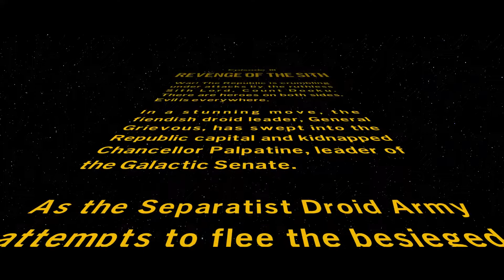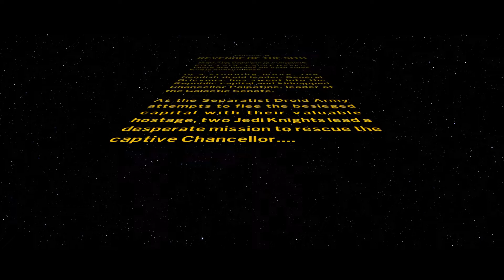LEGO® Star Wars The Skywalker Saga Gameplay Walkthrough Part 23 [PC 1080p⁶⁰ᶠᵖˢHD] |No Commentary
Game description :
Lego Star Wars: The Skywalker Saga is a 2022 Lego-themed action-adventure game developed by Traveller's Tales and published by Warner Bros. Interactive Entertainment. It is the sixth entry in TT Games' Lego Star Wars series of video games and the successor to 2016's Lego Star Wars: The Force Awakens.
Initial release date: April 5, 2022
Series: Lego Star Wars
Engine: NTT Engine
Publisher: Warner Bros. Interactive Entertainment
Platforms: Nintendo Switch, PlayStation 4, Xbox One, Xbox Series X and Series S, PlayStation 5, Microsoft Windows
Developers: Traveller's Tales, TT Games

PC Spec:
➤CPU Cooler: Thermaltake UX200 RGB Lighting 120mm
➤Graphics Card: MSI GeForce RTX 3070 GAMING X TRIO 8GB GDDR6X 256bit OC
➤Motherboard: ASUS TUF GAMING Z490 PLUS
➤RAM: PATROIT Viper Gaming  16GB 3000MHz (2x8) RGB
➤HDD: 2TB SATA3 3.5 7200RPM 6Gb/s
➤SSD: PATRIOT VIPER 512GB RGB GAMING
➤Power Supply: Seasonic ATX 850W 80+ Gold
➤Case: KOLINK BIG CHUNGUS V2 FULL RGB BLACK
➤OS: Windows 10
➤Monitor:  AOC 24'' 1MS FHD 165HZ C24G2 CURVED FreeSync Premium
➤Mouse: Logitech Gaming G402 Hyperion Fury
➤Keyboard: LOGITECH G213 PRODIGY GAMING keyboard RGB